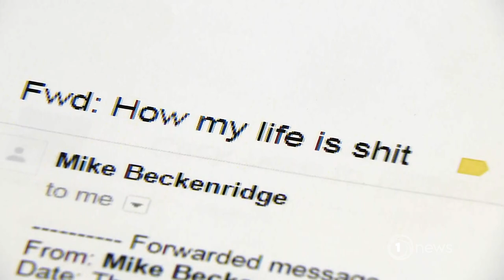More distressed messages read to court in case of man who disappeared with stepson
Eight years after the mysterious disappearance of an Invercargill schoolboy and his stepfather, a Coronial hearing is being held.